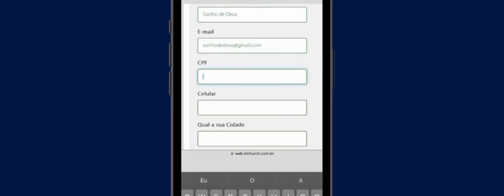AGENDA DO SONHO - 18/06/2023